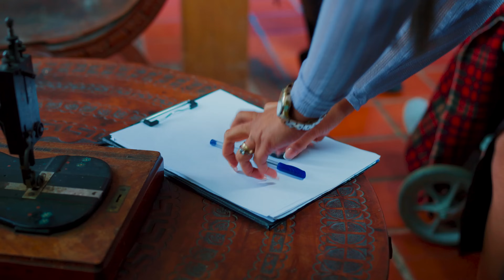Dios se les presentó a estos hermanos ambiciosos para demostrar que su poder es inmenso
MIS CANALES:  ✅@Un escalón a la Vida  ✅@Britney  ✅@Mafer Ochoa  ✅@Mallito